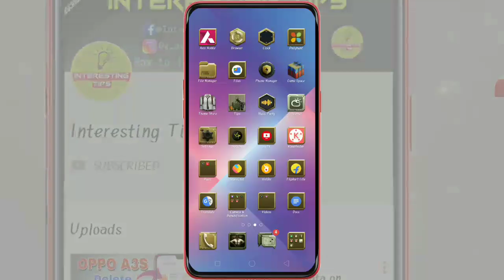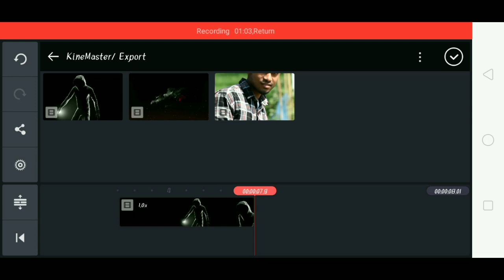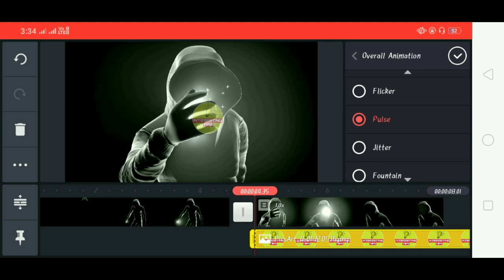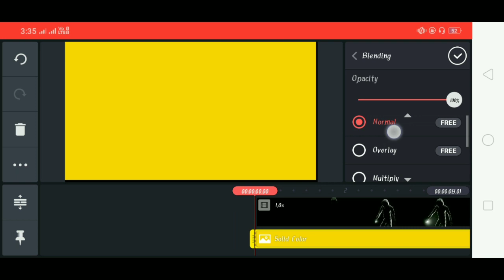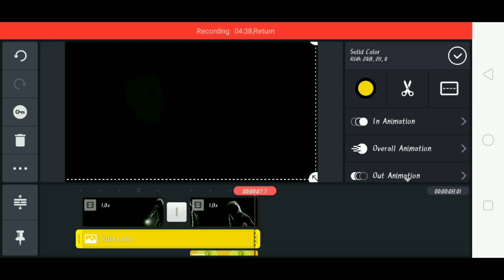Anonymous tik tok video kaise banaye i_love_you_janudi_tik_tok| Interesting Tips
Anonymous tik tok video kaise banaye

✴️Hello YouTuber friends!!
This is "Interesting Tips"...a technical You Tube channel..you could find here many many helpful and technical reality idea from videos.
"I will always stand by you"...